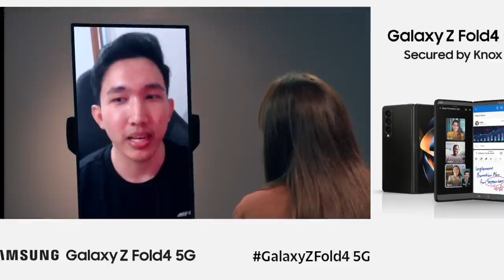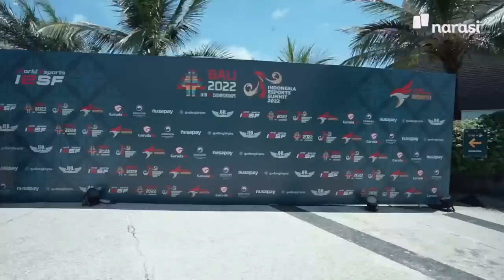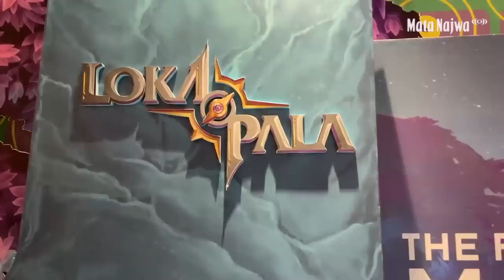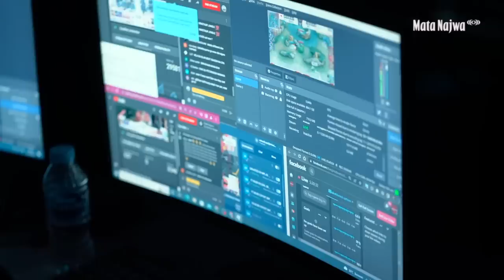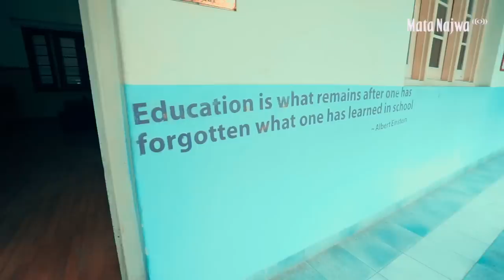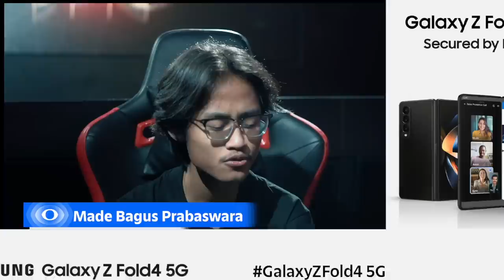Main Game Terus Mau Jadi Apa? Cerita Para Atlet Esports | Mata Najwa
Oura, Lemon, Luxxy, Zuxxy, Mylo, dan sejumlah nama pro player lain telah mempersembahkan piala untuk Indonesia. Sederet prestasi telah kita raih dalam bidang esports. Membuktikan bahwa game, tak hanya main-main.

Esports kini tak bisa lagi kita pandang sebelah mata. Apalagi sejak bidang ini diakui sebagai olahraga prestasi. Tak hanya diresmikan pertandingannya, pemerintah juga bertanggung jawab menciptakan ekosistem yang baik dalam esports.

Lantas di tengah stigma game yang kerap dianggap berkebalikan dengan pendidikan dan dalam prosesnya mengharumkan nama bangsa, bagaimana esports seharusnya kita pahami? Mata Najwa mengajakmu melihat lebih dekat untuk lebih mengerti.

(Narasi)